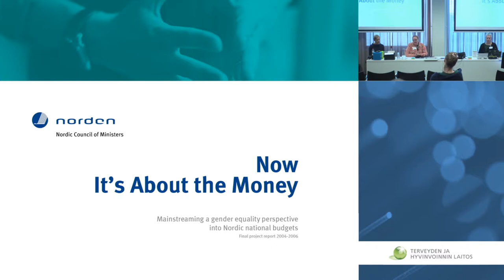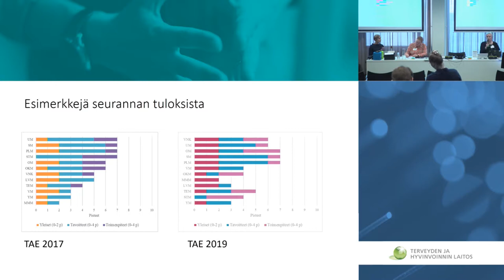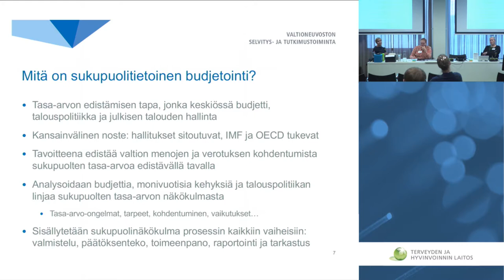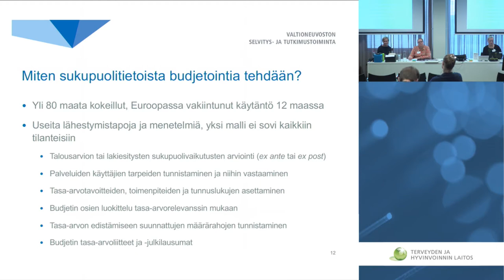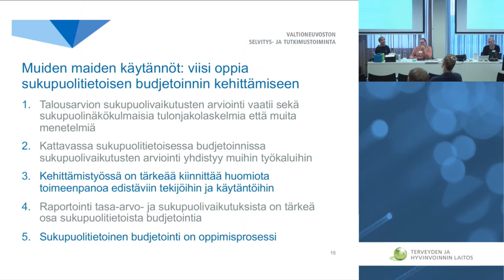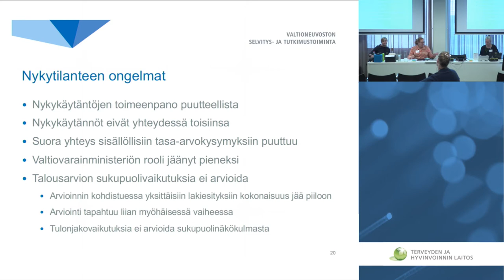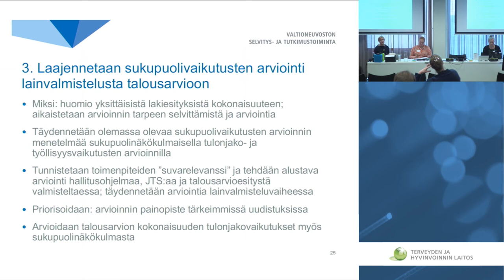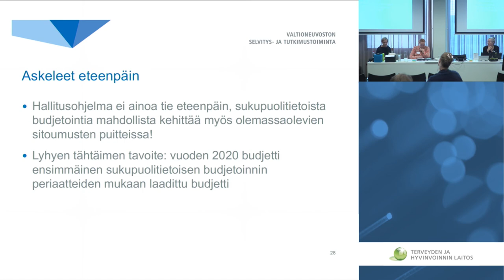Työpaja - Tasa-arvoisen yhteiskunnan mittarit (Tasa-arvopäivät 2018)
Tasa-arvopäivät 2018
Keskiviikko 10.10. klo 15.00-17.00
Tasa-arvoisen yhteiskunnan mittarit -työpaja

Tasa-arvopäivät 2018 järjestettiin 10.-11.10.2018 THL:n tiloissa Helsingissä teemalla "Kuinka mitata sukupuolten tasa-arvoa?" Järjestäjinä toimivat Tasa-arvotiedon keskus (THL), sosiaali- ja terveysministeriö sekä laaja tasa-arvotoimijoiden verkosto. Tilaisuuden juonsi kirjailija ja yrittäjä Emmi Nuorgam.